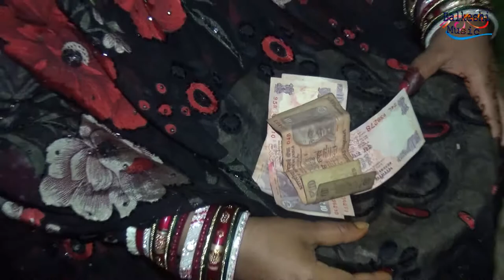Amit Kumar soni part 3